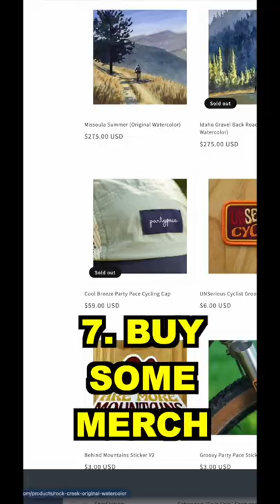Next Level Camping Hack!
Folding USB Water Pump
Spare Spigot for Reliance Aquatainer

Studio Camera
Studio Mic
Fave Multitool
Fave Pump